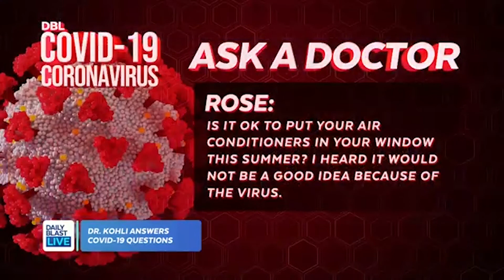Dr. Kohli Talks New Technologies Designed to Help During Coronavirus Pandemic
From a ring to a breathalyzer, we ask Dr. Kohli about the latest technologies that companies are inventing to help combat the coronavirus pandemic.